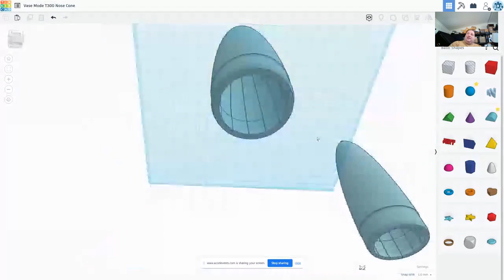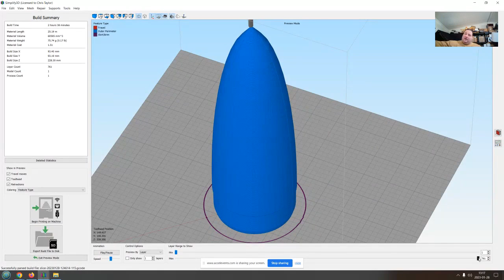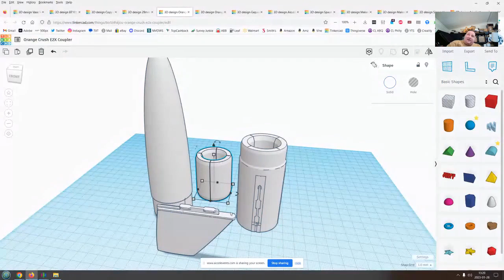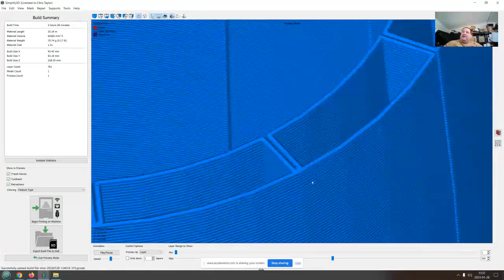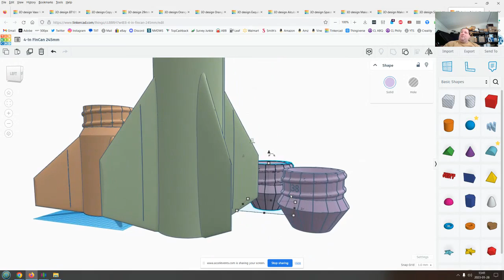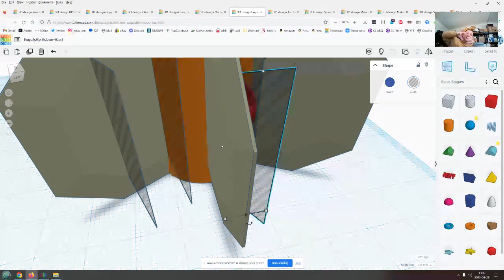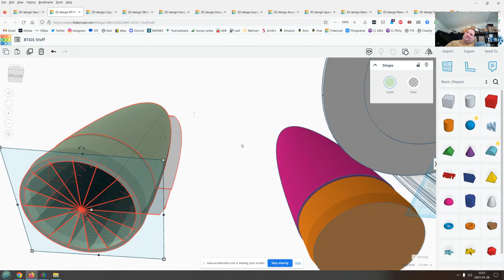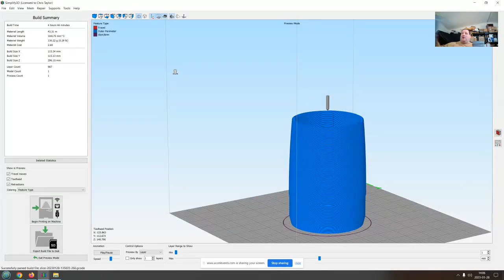3D Printing Model Rocket Components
vNARCON-2023 Presentations, 3D Printing Model Rocket Components, by Chris Taylor.